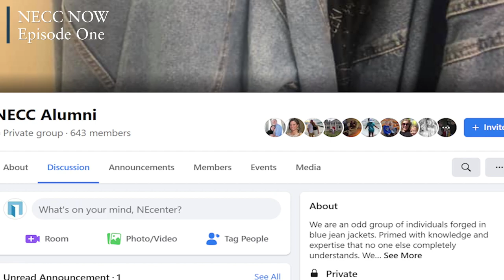NECC Now: Episode 1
Welcome to NECC's new video series!
Each month, NECC will feature current and former staff as they share their journeys with the Center.